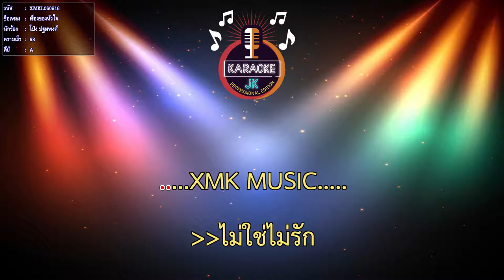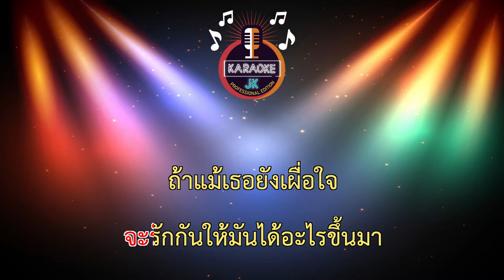เรื่องของหัวใจ (68-A) - โป่ง ปฐมพงศ์ 【 Cover By คาราโอเกะดนตรีสด 】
เพลง : เรื่องของหัวใจ
ศิลปิน : โป่ง ปฐมพงศ์ สมบัติพิบูลย์
คำร้อง : อาทิตย์ สาระจูฑะ (ใหญ่)
ทำนอง : วรุตม์ อ่อนอุ่นจิตร (วิน The Ginkz)
เรียบเรียง : วรุตม์ อ่อนอุ่นจิตร (วิน The Ginkz)